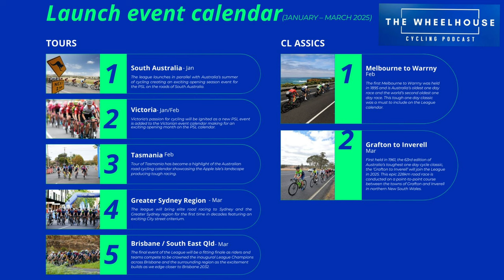The NRS is dead! Welcome ProVelo Super League!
A new era of road cycling has just been unveiled in Australia promising better racing, better tv coverage, a better fan experience and most importantly a big cash injection!

Kate chats to Aussie cycling legend Henk Vogels about this huge news.